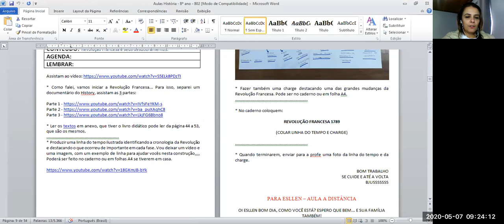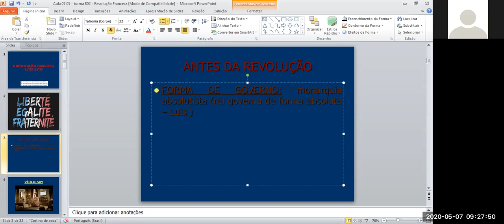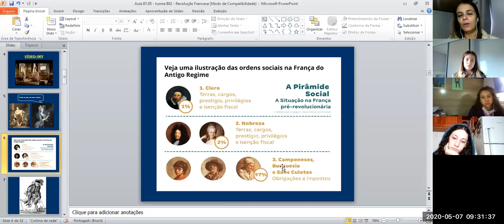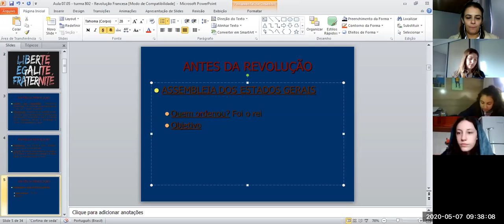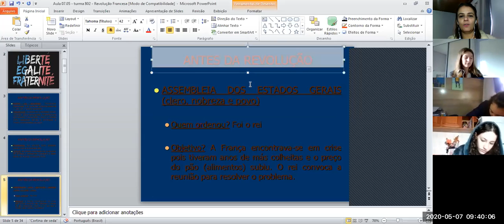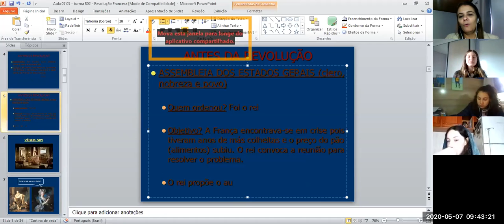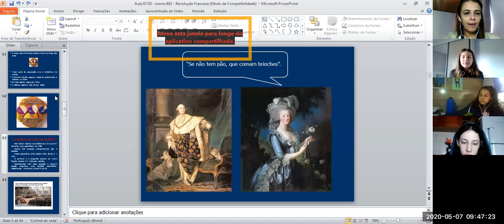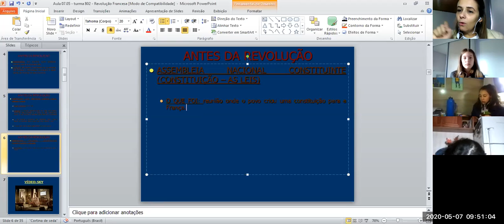07/05 - TURMA 802 - Parte 1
Aula para correção de atividades sobre a Revolução Francesa.